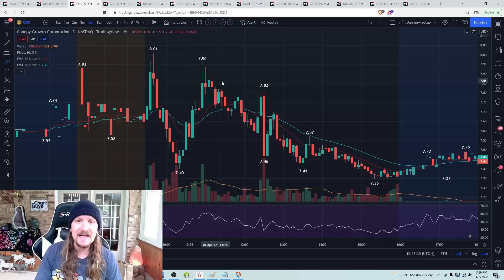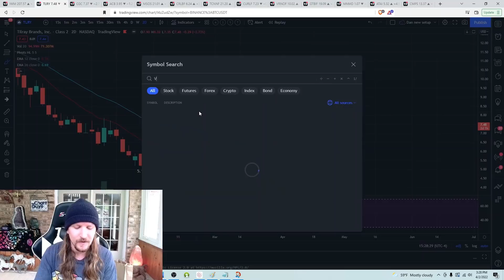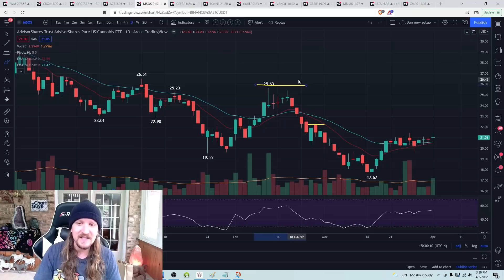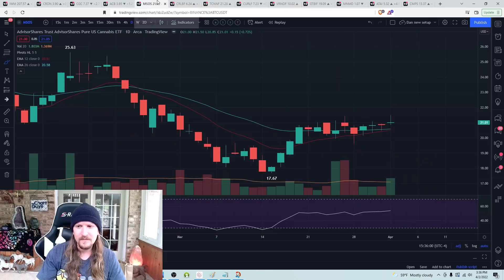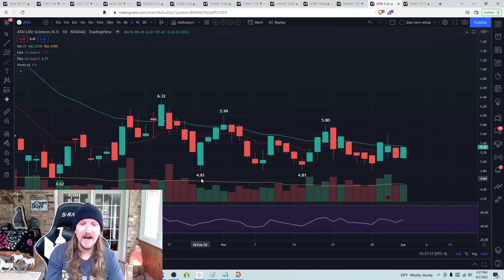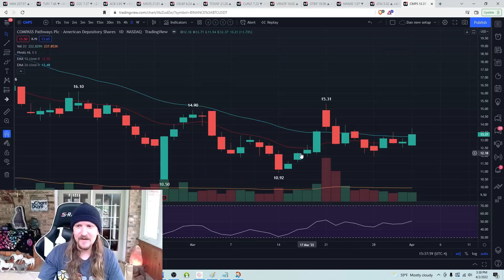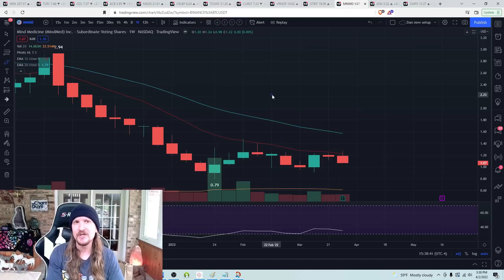Cannabis Stock Charts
- Technical Analysis
- Trade Education
- Trend and Pattern Analysis
- Market Psychology